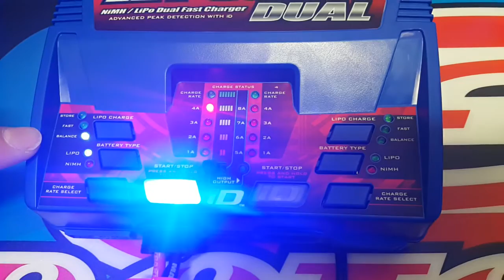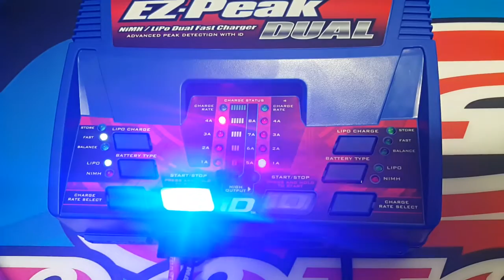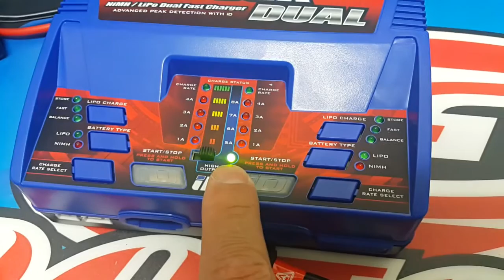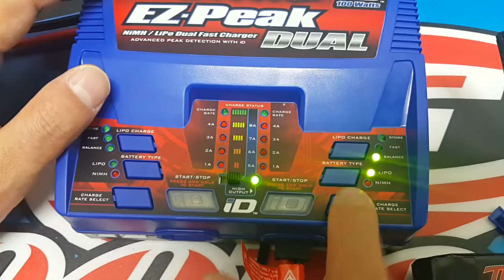트랙사스 EZ Peak Dual충전기 사용가이드